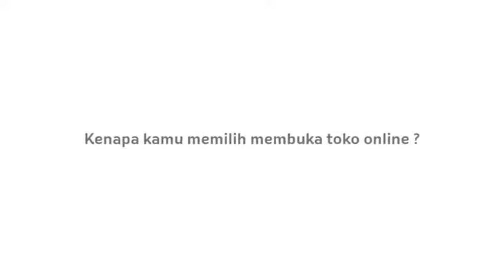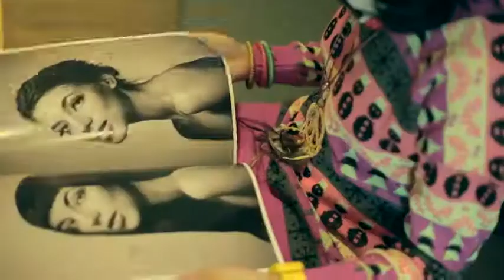Online Pasarnya Luas dan Mudah di-Manage – Diana Rikasari, Fashion Blogger & Entrepreneur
"Dunia online ternyata sangat menarik, dinamis dan memiliki pasar yang sangat luas. Juga dapat dimanage dengan mudah dan dari mana saja. Dunia online juga menawarkan kepraktisan"  - Diana Rikasari, Fashion Blogger dan Entrepreneur